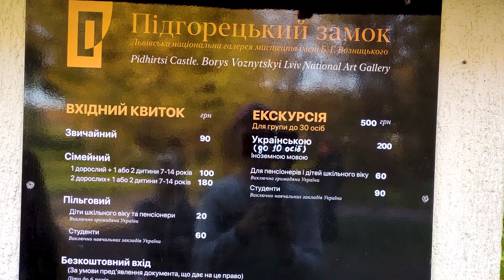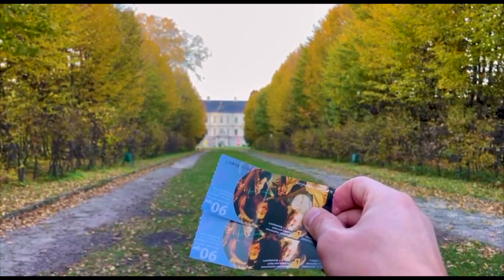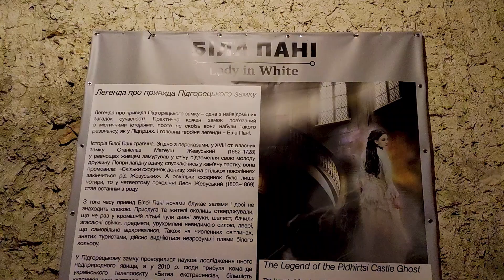Підгорецький замок: історія, легенди і цікаві факти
Підгорецький замок належить не тільки до найвизначніших архітектурних об’єктів Львівської області, а й усієї України. Хочу нагадати вам декілька цікавих фактів про цю перлину “Золотої підкови Львівщини”.